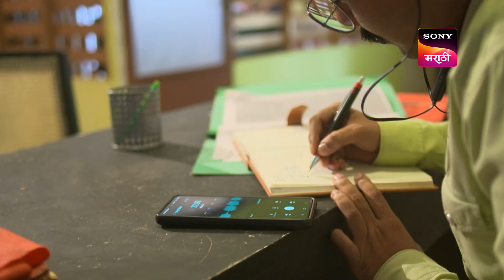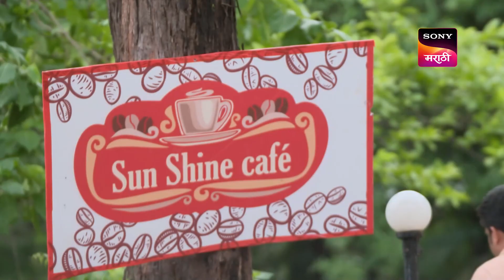Karan Gunhyala Mafi Nahi - कारण गुन्ह्याला माफी नाही - Ep 58 - Full Episode - 6th July 2023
Episode 58: Naal
Bhosale comes home extremely stressed and thinks of quitting the job of being an inspector. Mohini and Bhosale meet up at a cafe where Mohini seems a little upset. What is bothering her?

Karan Gunhyala Mafi Nahi - कारण गुन्ह्याला माफी नाही - Episode 58 - 6th July 2023